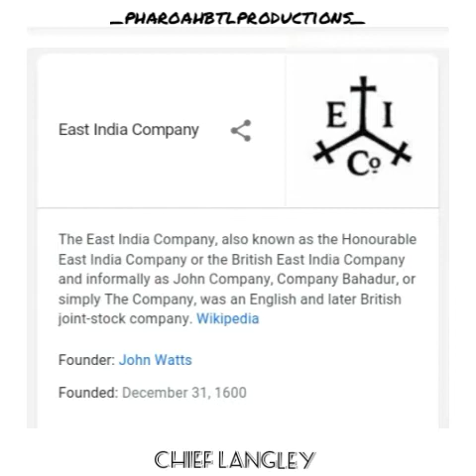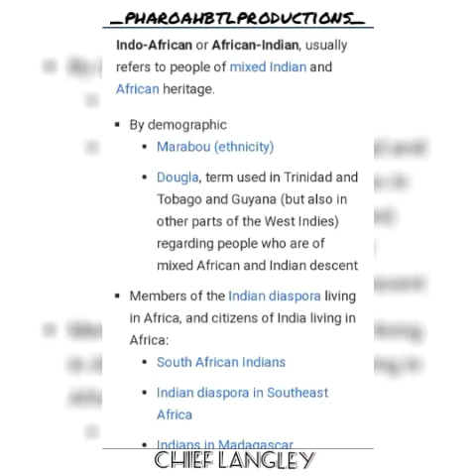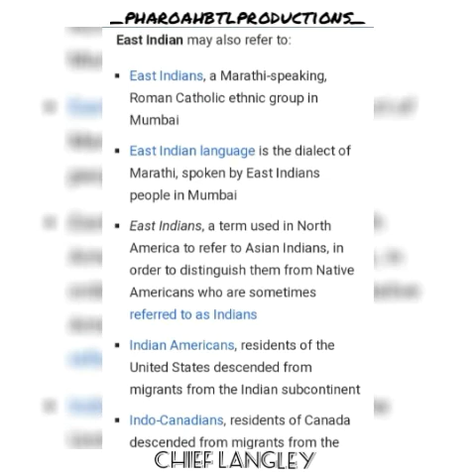CHIEF LANGLEY EAST INDIAN SLAVE TRADE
Chief Langley
Breaking down the origins of the Modern Day African American. Our history is very deep and dark with a great colonial past with plenty of genocide and mass slavery. Lets figure out our history so we can start to heal and fill up those empty spaces. Learn about the history of the different British outpost that transported slaves u might be from the far east or already in your home land find out!

Slave trade was an institution in Madras, and indeed, throughout Southern India. In most of the Hindu kingdoms of the Peninsula, the farm-labourers were slaves or serfs attached to the soil; they were probably aboriginal populations who had been reduced to slavery by their conquerors. Prisoners of war, male and female, were also compelled to serve the conquerors as domestic servants, and treated as slaves of the family.

Mohammedan slavery.

When Turks and Afghans introduced Mohammedan rule, slavery was recognised, but Hindu slaves might raise their condition by embracing Islam, and the converts might become important personages in the household, and marry female members of the family. The favourites of a grandee or Sultan might even marry a daughter, and rise to the rank of steward of the Like the post if u like it and share anything relevant to help people in searching out your family. Follow to get the Latest Content everyday. ♎♏

$PHAROAHBTL

מלך המלךים יהוה יהוה

ELM ST CHESNUT 60

T.O.G.

GRAND NEGUS

EL DANIEL DOVENE SOLIMAN ALI BEY PASHA ALLAH

DIRECT DESCENDENT OF SOLIMAN

Rastafarians regard Haile Selassie I as God because Marcus Garvey's prophecy - "Look to Africa where a black king shall be crowned, he shall be the Redeemer"

Thank You for the Support it is really appreciated Any donations are more than Welcome it will always go toward establishing a presence in free press for our people